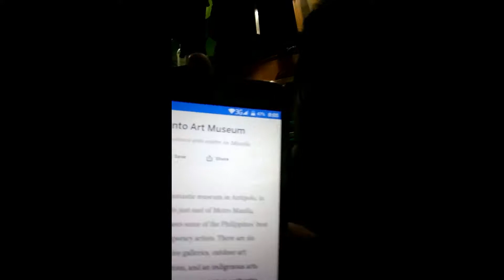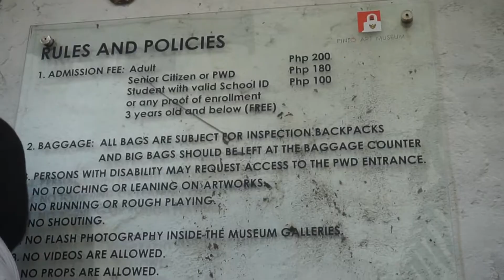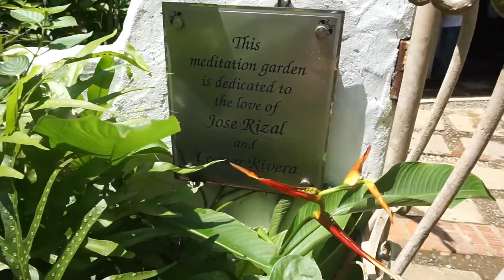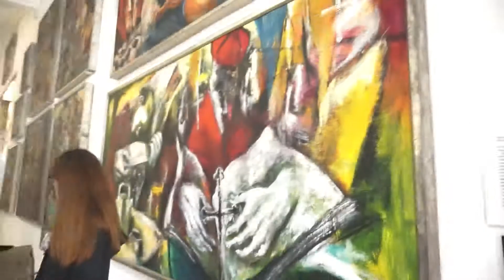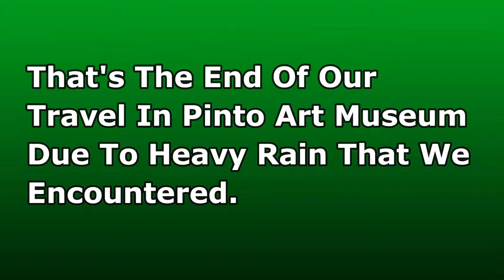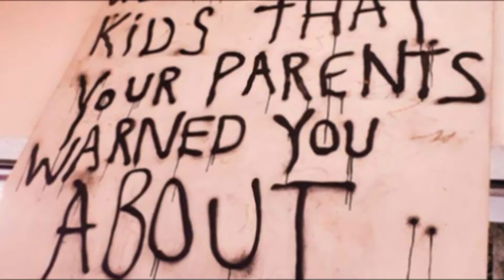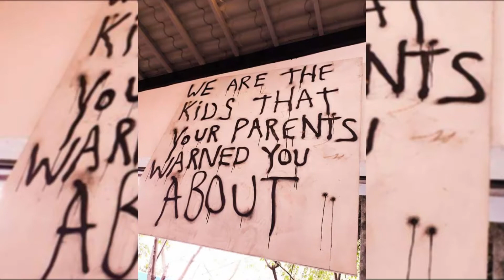Travel Vlog In Pinto Art Musem/Cloud 9 Antipolo (Our First Vlog) / We saw Richard Gomez 😮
This is our official first vlog for our subject Media Information Literacy...

We conduct a travel vlog in Pinto Art Museum and Cloud 9 Antipolo,  Rizal
We have a permission to make a vlog about the place.

Members are:
Ramil Bueno
Jessy Laganzo
Alyssa Gayle Dela Cruz
Leila Jade Guzman
Angela Cailles
Marc Durrell Francisco
James Mercado
Patricia Ortiz
Katherine Catinza
Rizza Joy Mogar

This video is requested to become public

All the sound effect we used are free and we do not intend any copyright violations.

Global City Innovative College
Hakdog Group